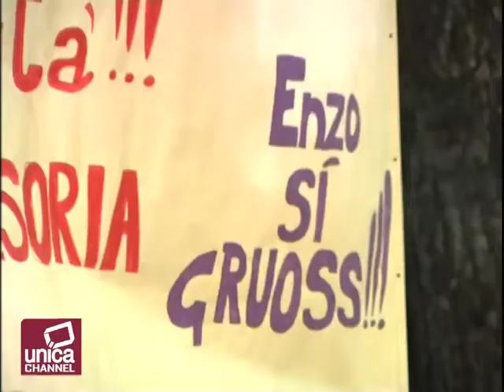Enzo Avitabile Black Tarantella Live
Enzo Avitabile, reduce dal Festival del cinema di Venezia con "Enzo Avitabile, Music life" del premio Oscar  Jonathan Demme e dal suo ultimo lavoro discografico " Black Tarantella", a Casoria per l'iniziativa di Legambiente " Puliamo il mondo", iniziativa che lo vede partecipe anche da un punto di vista personale ed umano.

Black Tarantella è il diciottesimo album musicale di Enzo Avitabile, uscito il 20 marzo 2012. Vede la collaborazione di diversi musicisti e cantanti quali Pino Daniele, Raiz, Francesco Guccini, Daby Touré, Idir, Bob Geldof, Co'Sang, Franco Battiato, David Crosby, Mauro Pagani, Solea ed Enrique Morente. Il disco è dedicato a quest'ultimo scomparso poco tempo dopo l'incisione del brano Elì elì.